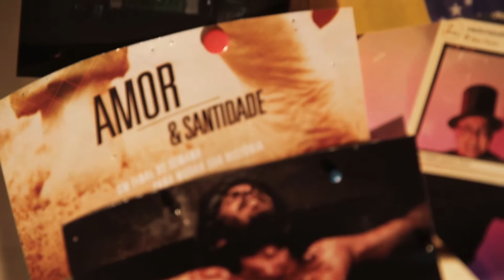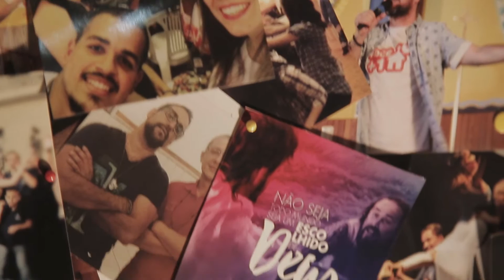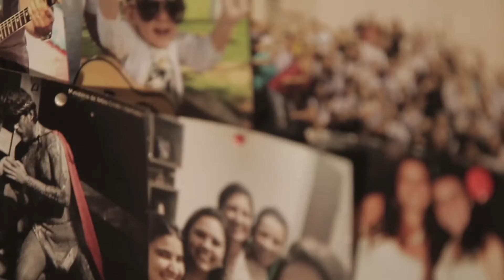Missa Renovação Vinculos 2016 - Completo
Paróquia Nossa Senhora do Rosário de Fátima
Comunidade de Aliança Cristo Libertador

Endereço: Avenida Paula Ferreira, 1522